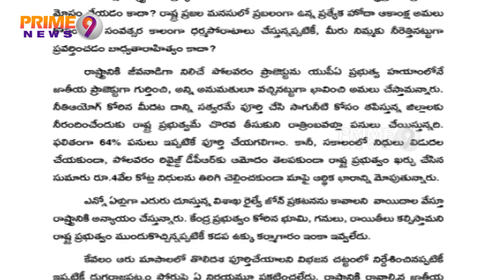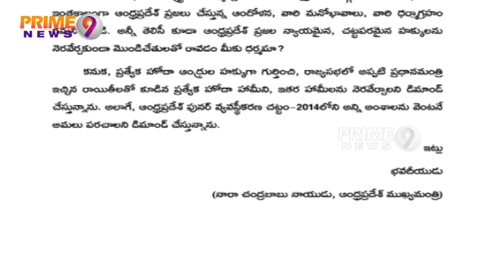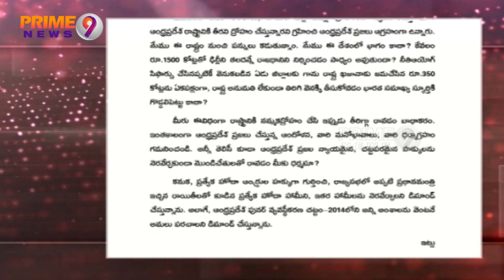CM Chandrababu Strong Letter to PM Modi On Visit to AP | Prime9 News